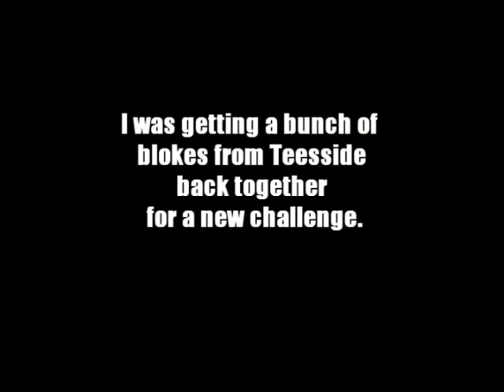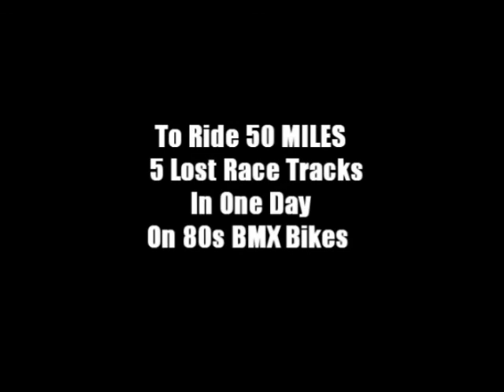Short Film Trailer, The Sun That Never Set II - An 80s BMX Ride To The Edge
Sequel to the cult documentary. 80s retro, old skool, UK BMX Racing , history and culture exposed and celebrated in this fly on the wall documentary. As the guys return this time to travel north into the unknown and seek out 5 lost race tracks from the 1980s in Tyne and Wear. They were riding a priceless collection of ORIGINAL 80s BMX Bikes. They had no back up vehicle, no gears, and some hadn't ridden a bike for many years. But they were attempting to ride 50 miles or more in one day climbing almost 2, 00ft to find the race tracks of their youth. They found so much more than that. Directed by Jay Tee (jt24uk). The full films release date is 19th December 2017.